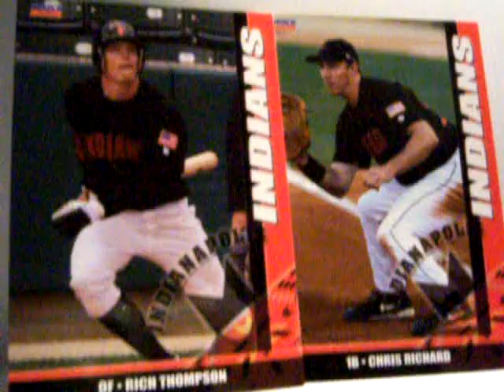Tim Kuda Minor League Baseball Radio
Tim Kuda Minor League Baseball Radio with Paul Greco 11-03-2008